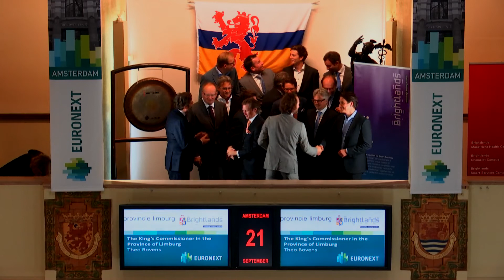Gongslag door Gouverneur Bovens voor Brightlands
Limburgs gouverneur Theo Bovens opent met de traditionele gongslag de beursdag van Euronext in Amsterdam. Bovens vestigt hierbij de aandacht op Brightlands, de familienaam van vier Limburgse campussen die door het Limburgs chemieconcern DSM, pensioenuitvoerder APG in Heerlen, de Provincie Limburg en de Universiteit Maastricht zijn gebouwd.

Deze campussen staan voor de materialen van de toekomst, voor top-biomedische R&D, voor gezonde en veilige voeding én voor nieuwe diensten door slim gebruik van data.

De nieuwste campus, de Brightlands Smart Services Campus in Heerlen, werd eerder deze maand geopend door Z.K.H. Prins Constantijn en minister Henk Kamp van Economische Zaken. De campus kent een vliegende start met KPN, Conclusion, Accenture, the Bank of New York Mellon evenals het CBS. Big-data is hier de grondstof voor de ontwikkeling van nieuwe slimme diensten.